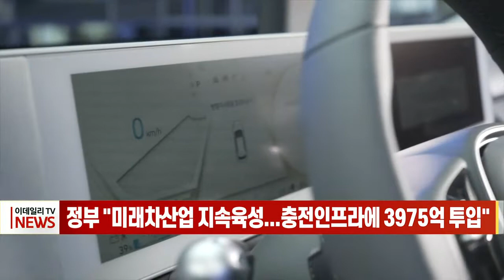정부 "미래차산업 지속육성... 충전인프라에 3975억 투입" (20220426)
# 정부 "미래차산업 지속육성... 충전인프라에 3975억 투입"